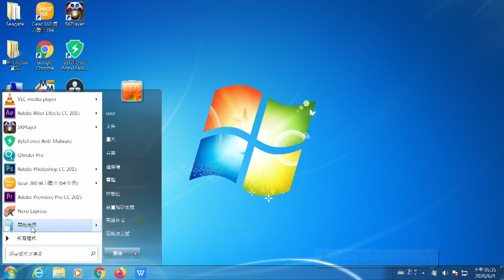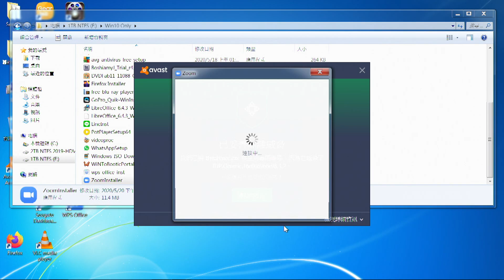20200603 如何安裝Win版Zoom登入及等待唱K #002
20200603 如何安裝Win版Zoom登入及等待唱K #002